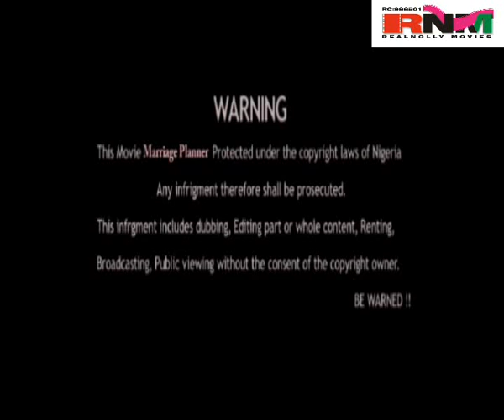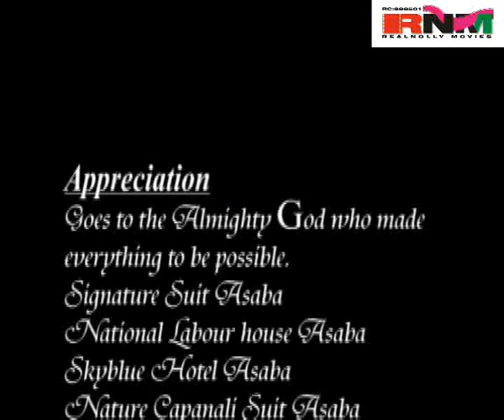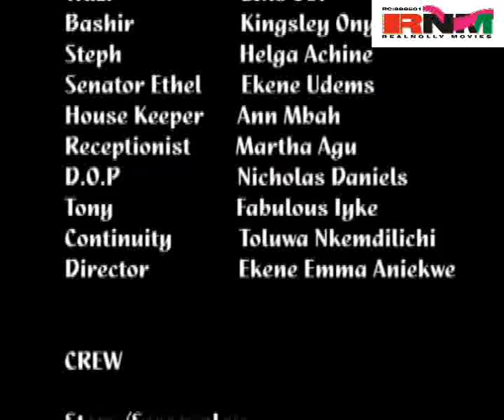Marriage Planner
Treading with Caution JD (John Dumelo) tries as much as he can to avoid letting family ego and pride come in between the love him and Trish (Mercy Johnson) share together, as Tamuno battles with trying to get rid of Tosin (Nuella Njubigbo) while his relationship JD has seriously been severed.